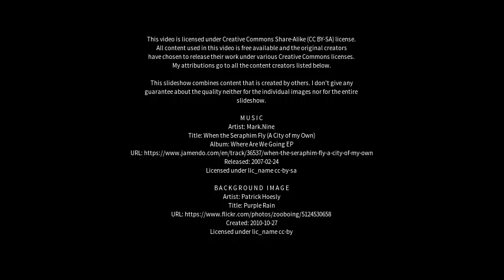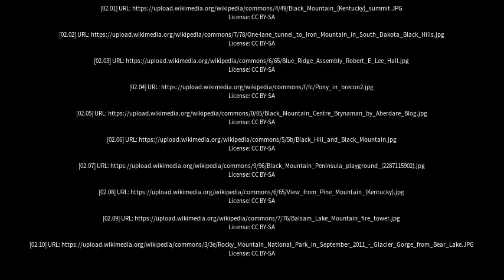Best places to visit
Best places to visit - Black Mountain (Australia) Best places to visit - Slideshows from all over the world - City trips, nature pictures, etc.